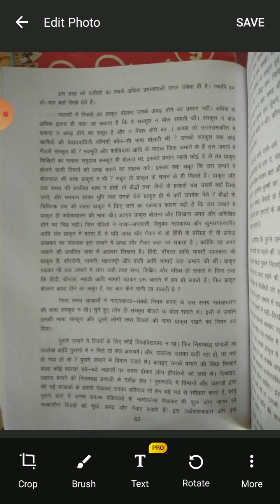class10 पाठ-13 "स्त्री शिक्षा के विरोधी कुतर्को का खंडन" भाग-2